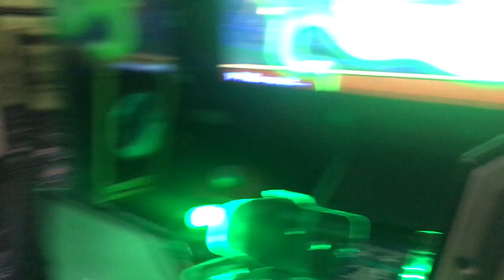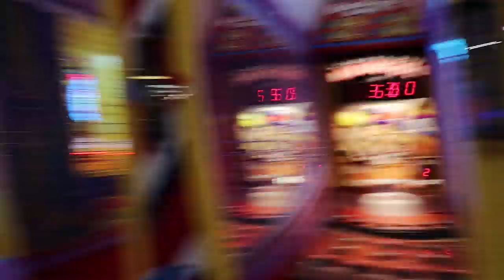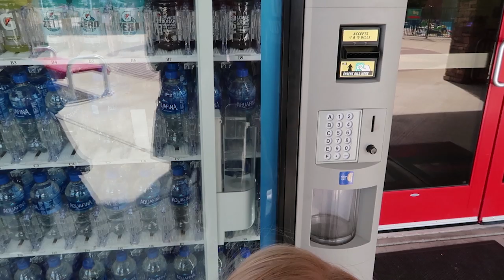Boondocks with The Heywoods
The Heywoods hung out at Boondocks!